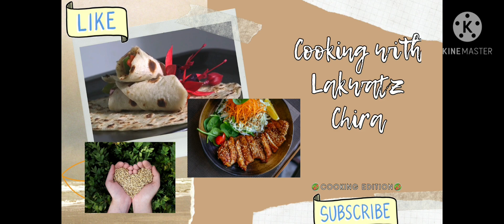HOW TO COOK BULALO my VERSION